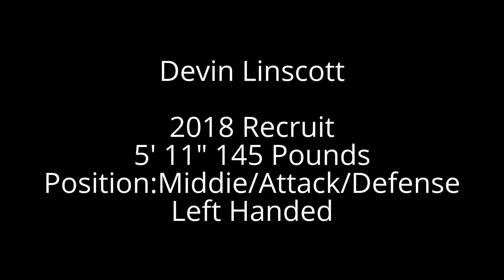Devin Linscott 2018 Recruit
Devin Linscott Class of 2018 Nashua High School South True Freshmen. Nashua blast #14 NE Elite #81